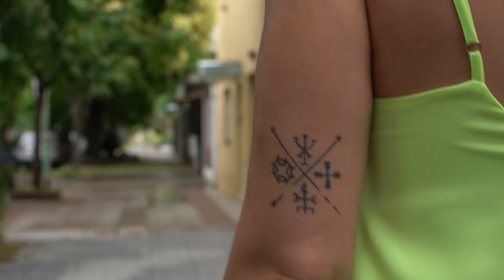Vivir con Cáncer 2022 | TRAILER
En el marco del Día Mundial del Cáncer presentamos, por tercer año consecutivo, VivirConCáncer, una iniciativa de Bristol Myers Squibb junto a la Asociación Argentina de Oncología Clínica (AAOC), que nace con el objetivo de brindar una mirada esperanzadora sobre las perspectivas de un diagnóstico de cáncer, generar conciencia e inspirar a la sociedad a brindar más apoyo y contención.

En entrevista con Facundo Arana, pacientes y personas conectadas con la enfermedad nos cuenta cómo es la vida post diagnóstico, cómo es comunicarlo a seres queridos, cómo es el día a día de un paciente con cáncer y de las personas que acompañan en el tratamiento, qué tan importante es la contención y el apoyo familiar y cuáles son los principales desafíos a los que se enfrentan mientras se transita el tratamiento. En definitiva, cómo es Vivir con Cáncer.

👉 Para conocer más historias de vida y acceder a más información sobre cáncer ingresá a